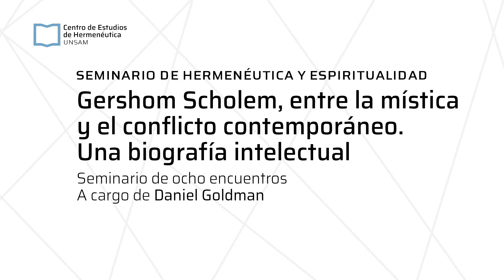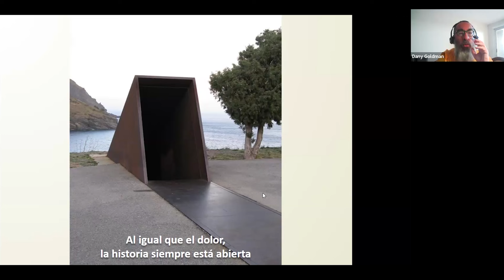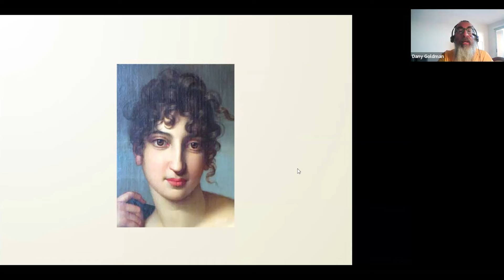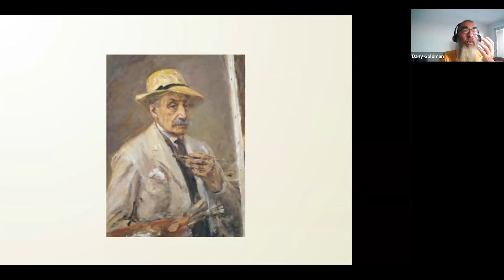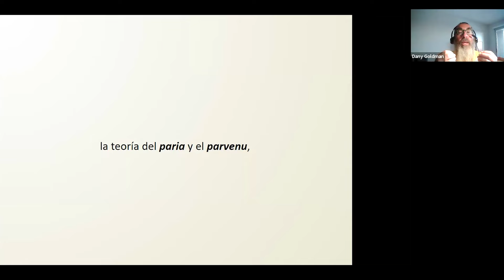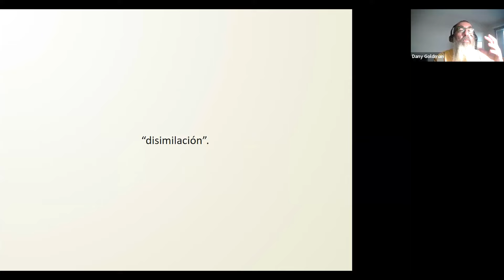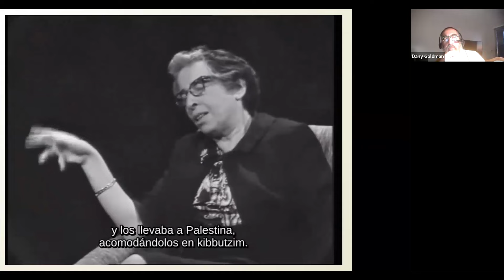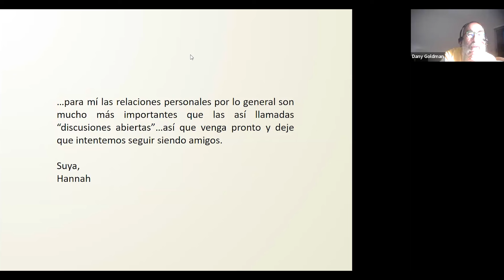Daniel Goldman: "Gershom Scholem, entre la mística y el conflicto contemporáneo" (5° encuentro)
Seminario de Hermenéutica y Espiritualidad titulado: "Gershom Scholem, entre la mística y el conflicto contemporáneo. Una biografía intelectual" -  Quinto encuentro - 15 de octubre de 2024